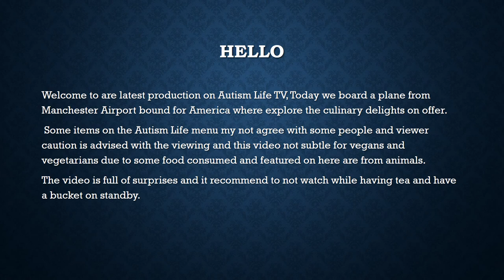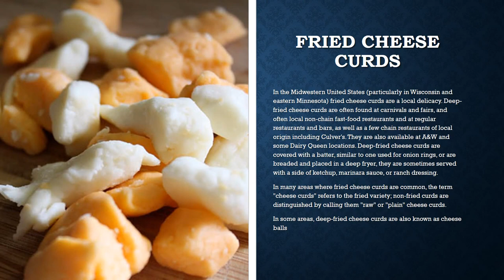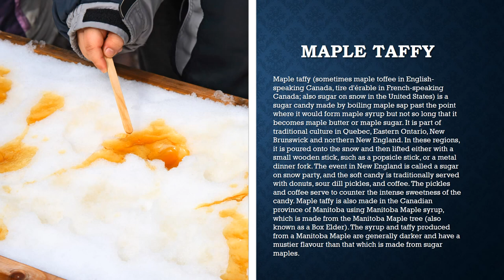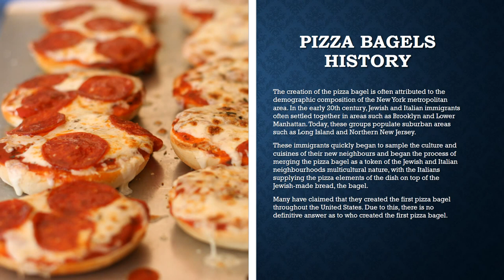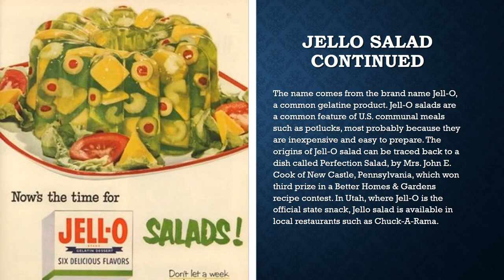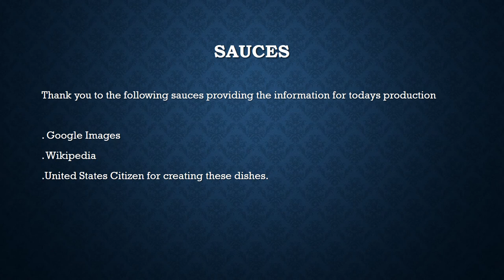American Regional Dishes #1 | Autism Life TV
Aloha viewers, Today production we look at the United States regional dishes and they some bizarre dishes in the video from Fried Green Tomatoes to Fried-Brain Sandwich.